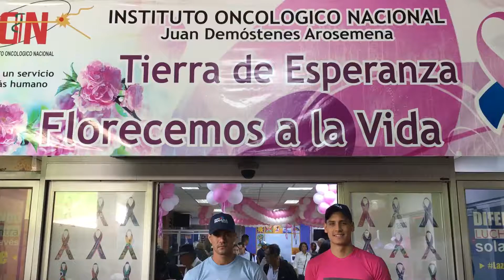Campaña Rosada junto al Ministerio de Salud